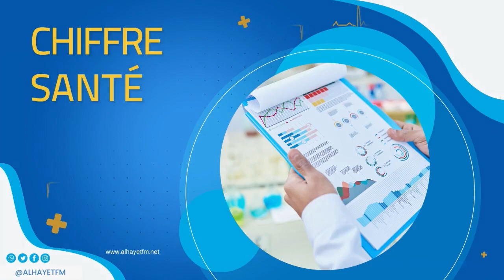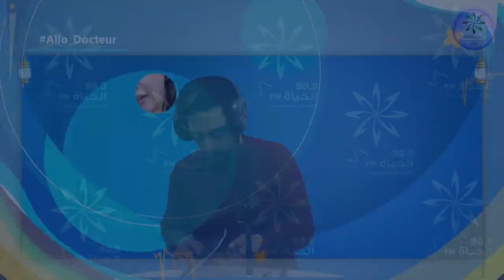santé 5 0 06 04 2022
🔵الخوف احساس طبيعي ناتج عن أسباب معينة ووضعيات مختلفة ...
لكن وقتاش يمثل الاحساس هذا مشكل و يتطلب العلاج النفسي
🔵الخوف_أنواعو_و_اسبابو__و_طرق_العلاج_منو كل الأسئلة يجاوبنا عليها الاستاذ فيصل_الكعبي مختص و معالج نفسي من 11h حتى ال 12h في
مع رحيم..صحتكم بالدنيا
Santé_5.0 El_MAG
🔵إنخفاض عدد الوفايات بالسيدا في العالم ب 59%